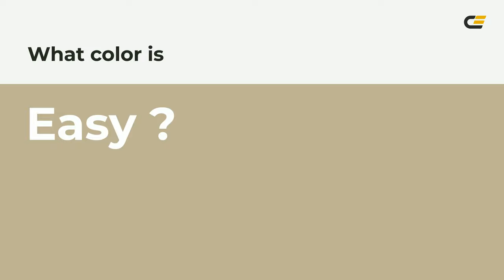Easy color beb394 hex color - Yellow color - Cool color beb394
What color is Easy ? beb394 hex color - Yellow color - Cool color beb394

Hex beb394 Color Code is also known as Easy color.

Hex beb394 Color code in RGB color code model is created after adding 74.51% red color, 70.20% green color and 58.04% blue color.
Hex beb394 Color code in CMYK color (process color) code model is generated after subtraction of 0% cyan, 5% magenta, 22% yellow and 25% black.